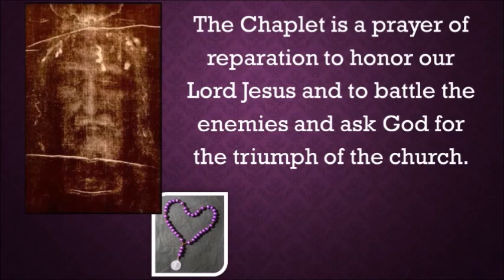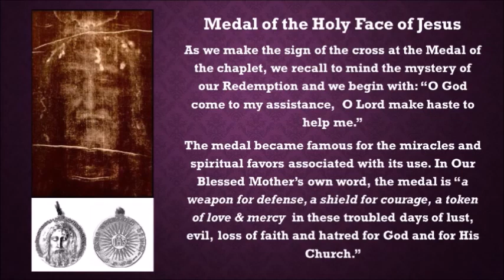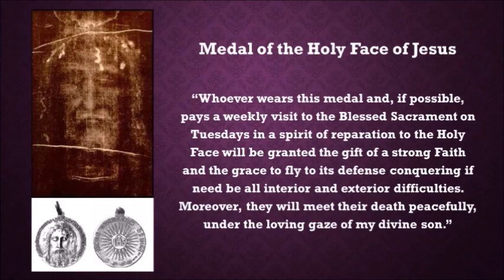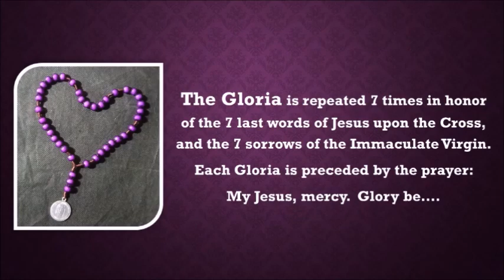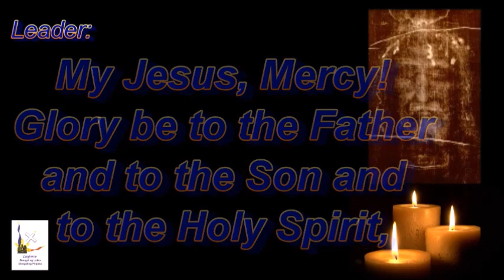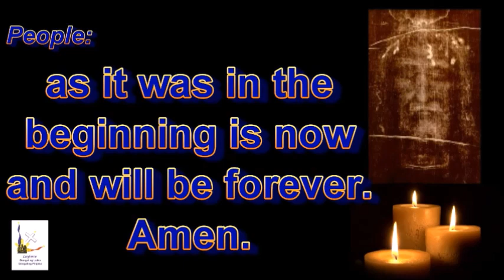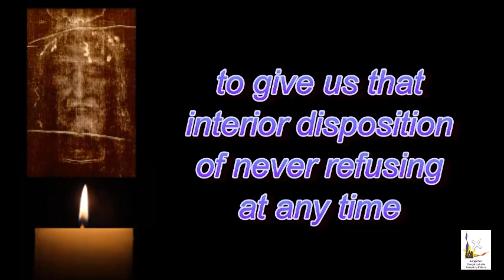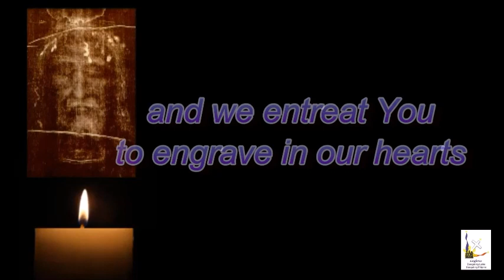The Chaplet of the Holy Face of Jesus with introduction and Prayer in Time of the Covid 19 Pandemic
The Chaplet to the Holy Face of Jesus (and Novena) is prayed on Tuesdays. The Feast Day is on the Tuesday before Ash Wednesday. In this video, the praying of the chaplet starts at 4:15 of the video.